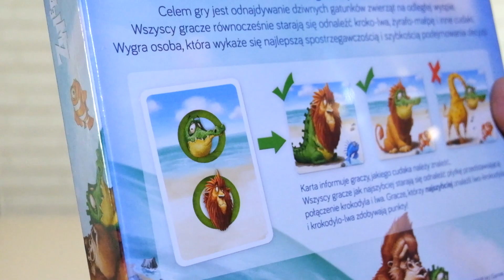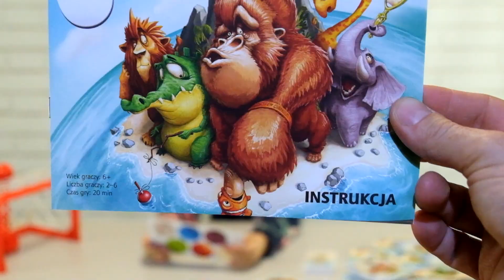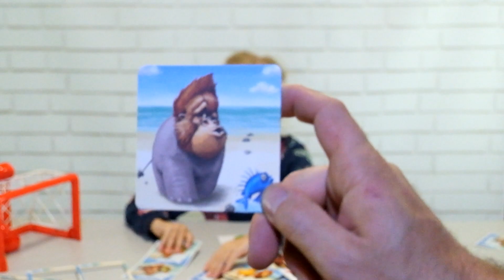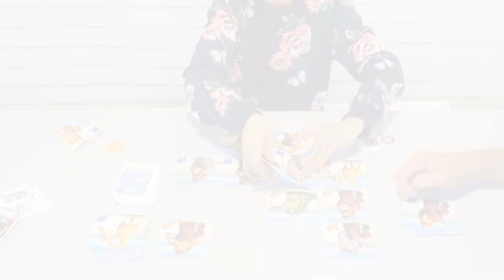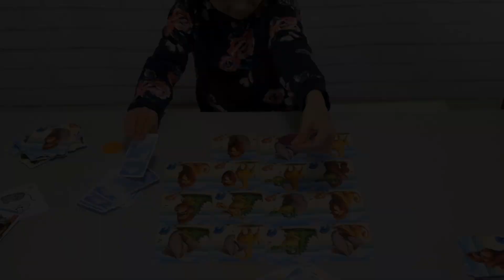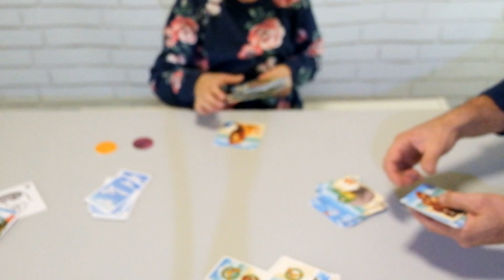Zwierzaki Cudaki i Action Zone Flying Ball [ PEPCO ]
Parę dni temu odwiedziliśmy sklep Pepco - zobaczcie z nami co wpadło w nasze ręce :)